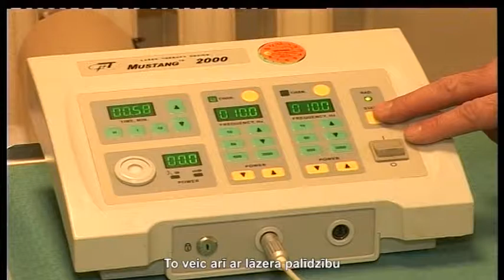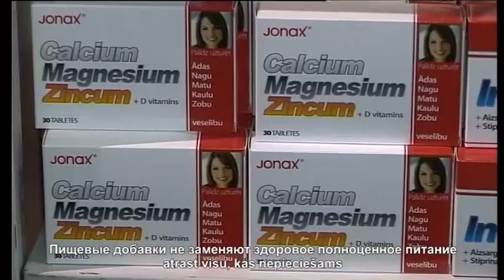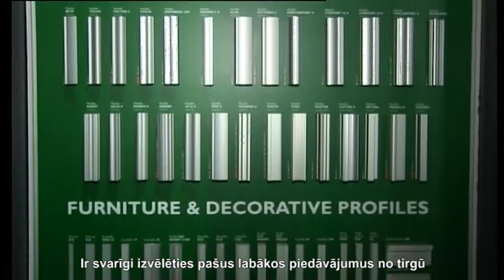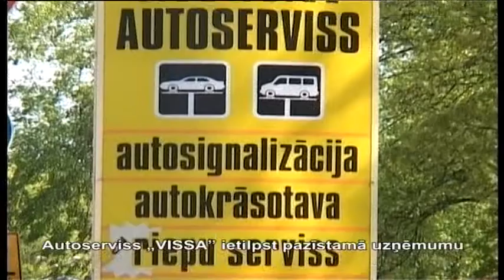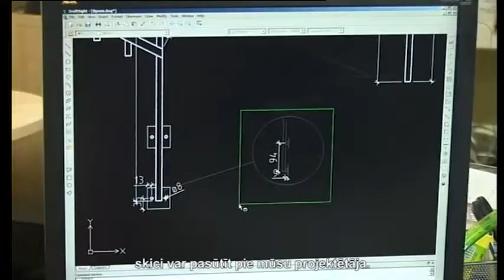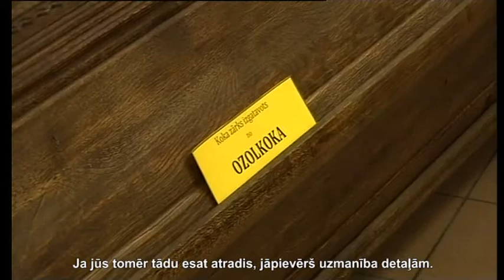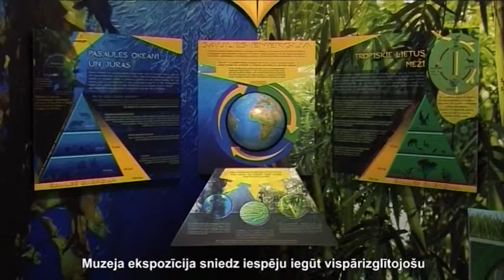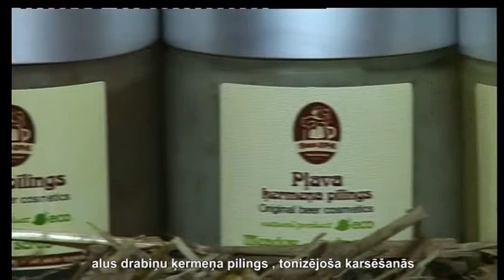Утро с Наталией Аболой. 7 октября 2013 г.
Сюжеты программы:
1. Лечение ЛОР-заболеваний. Мед.центр Surdovest
2. Мед.препараты и пищевые добавки Jonax
3. Эргономичные офисные решения. Baltic ergonomics
4. Общеразвивающая гимнастика для детей. Олимпийский гимнастический клуб
5. Юридические консультации. Совет присяжных адвокатов Латвии
6. Комплектующие и МДФ плиты для шкафов-купею Компания Limits D
7. Кровельные покрытия. Компания Toode
8. Электромонтажные работы. Capitalis inženiersistēmas
9. Автосервис VISSA
10. Автосервис AK 12 Riepu Eksperts
11. Металлообработка и гаражные ворота. Предприятие Lat Met
12. Компания ритуальных услуг ORKS
13. Украшения hand made. Магазин Dabars L, perlotava.lv
14. Рижский музей Солнца
15. Вакуумные тренажеры. OXY Club
16. Пивные оздоровительные процедуры. Beer SPA
17. Общеразвивающая гимнастика для детей. Олимпийский гимнастический клуб
18. Aстрологический прогноз
19.  Прогноз погоды